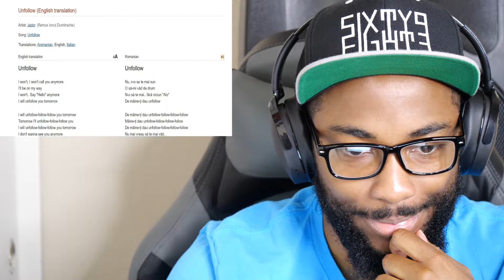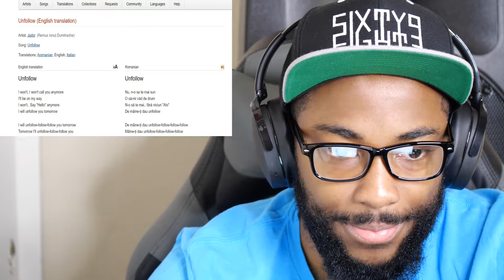Jador x Laura Vass x What's Up - Unfollow (Official Reaction)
Magnum Opus Album:
Euphoria Album:

FOR CRYPTO TRADERS: Signup through this link and receive $25 after completing the steps listed on the website.